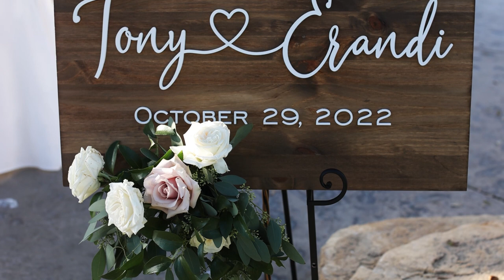VILLA SAN JULIETTE WINERY WEDDING DAY HIGHLIGHT FILM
Wedding day highlight film captured by Kay Mitchell Photography.  San Luis Obispo based wedding photographers and videographers.

Villa San Juliette Winery